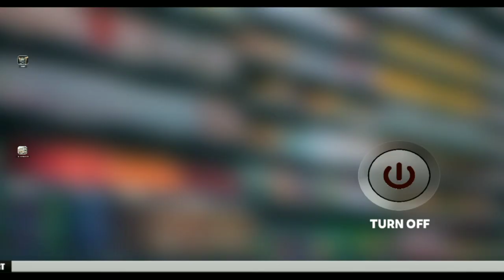I BOUGHT A added vending machine Supermarket Simulator Android